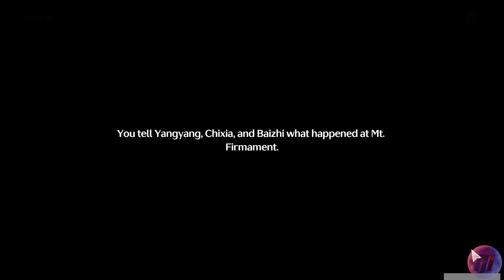Moonlit Reunion Part 1 - Wuthering Waves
By Moon's Grace Part 1

Wuthering Waves has had its second big update and this time it is a seasonal event.